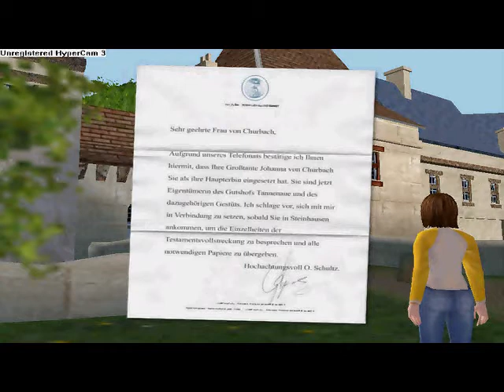Let's play Abenteuer auf dem Reiterhof 3 (german/blind) Part1 Jetzt gehts los!!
Habe die CD bei mir (kp warum) gefunden.
Egal, viel Spaß mit meinem Hauptprojekt.